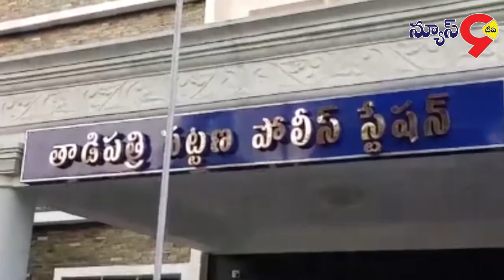తాడిపత్రిలో బార్ మూసివేయాలంటూ ఉద్రిక్తం || News9 Tv Telugu